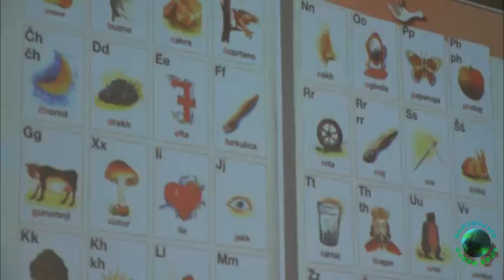produkcija Romaworld-UR Osvit održalo tribinu povodom 8.aprila.